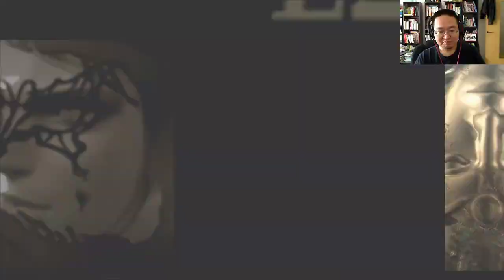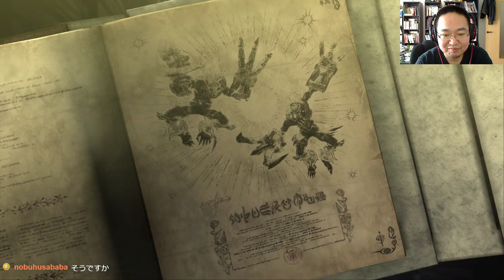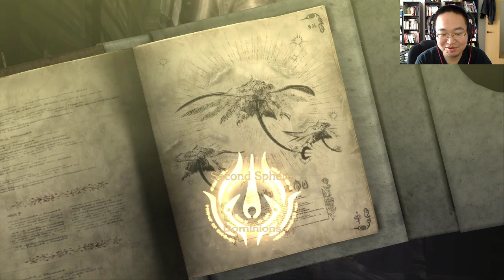Bayonetta (Steam) day 3